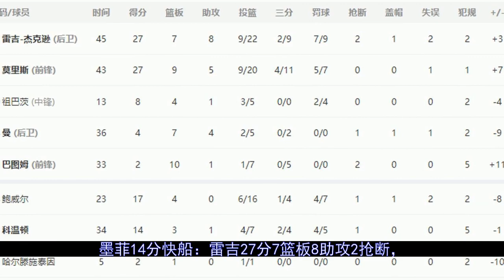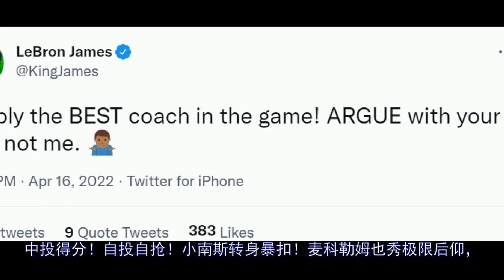莺歌轰30分生涯首进季后赛！鹈鹕首轮挑战太阳#太阳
更多视屏可在网站搜索： 秒开油管p站,就用西部世界：【北京时间4月16日，2021-22赛季最后一场附加赛打响，鹈鹕客场105-101险胜快船，夺得西部最后一张季后赛门票，首轮将挑战联盟战绩第一的太阳。乔治因确诊新冠无缘这...